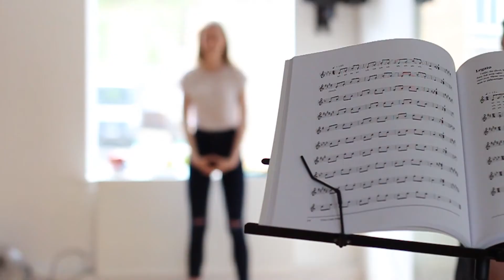Behind the Scenes Photoshoot - ICTheatre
A few of our new students took part in a professional photoshoot and acting workshop with our Head of Acting, Gary Sefton!

ICTheatre focuses on delivering training that is relevant and contemporary and aims to empower students to find their own artistic identities.

We’re extremely proud of our diverse, expert lecturers. As professional dancers, singers, directors, actors, choreographers and producers, they all have or are still enjoying busy careers across a range of industry roles.

To be successful in the creative industries, you must be tenacious, imaginative and take control of your own ideas. We strive to train bold and brave performers who are breaking the mould in the performing arts. We value the individual, and we strive to nurture the existing excellence in all who train with us.